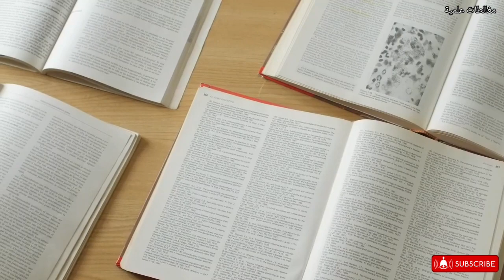دراستان توضحان تأثير البرتقال على سرطان القولون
دراستان توضحان تأثير البرتقال على سرطان القولون. في هذا الفيديو سنعرفك على التأثير، المثبت علميا، للبرتقال على سرطان القولون.

References:

Jaganathan SK, Vellayappan MV, Narasimhan G, Supriyanto E. Role of pomegranate and citrus fruit juices in colon cancer prevention. World J Gastroenterol. 2014 Apr 28;20(16):4618-25. doi: 10.3748/wjg.v20.i16.4618. PMID: 24782614; PMCID: PMC4000498.

Miyagi Y, Om AS, Chee KM, Bennink MR. Inhibition of azoxymethane-induced colon cancer by orange juice. Nutr Cancer. 2000;36(2):224-9. doi: 10.1207/S15327914NC3602_12. PMID: 10890034.